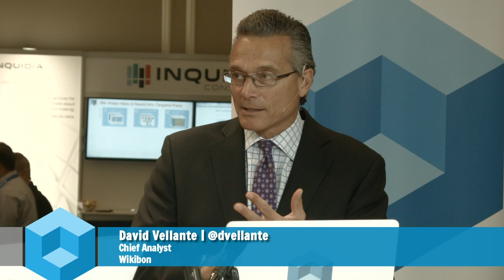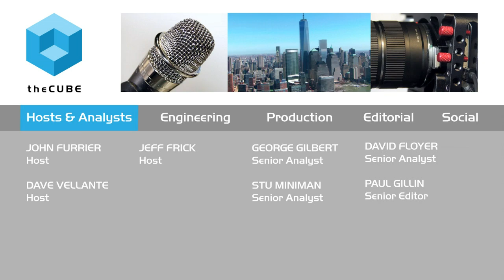Erin Latham, Mo'Mix - PentahoWorld 2015 - PWorld15 - theCUBE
01. Erin Latham, Mo'Mix, Visits theCUBE!. (00:21)
02. What Is Mo'Mix All About. (00:34)
03. How Did Your Company Come About. (01:02)
04. How Did You Approach Getting Big Data Into The Hands Of Users. (02:56)
05. How Did You Find Commonality In Data Across Implementations. (04:57)
06. How Would You Have Done This Without Pentaho. (06:03)
07. When Did You Start Using Pentaho. (06:42)
08. Would You Be Able To Attack The Problem Of Not Having A Packaged ERP App. (07:09)
09. Do You Work With A Mix Of Organizational Sizes. (09:25)
10. What Skill Sets Did An Organization Have To Analyze Data And Take Action On It. (10:44)
11. Is It Typical For Your Customers To Get Value. (11:53)
12. How Did You Win The Excellence Award. (12:25)
13. Are You Part Of The Equation For Government Agencies Showing Trust In The Data. (13:12)
14. Are You Being Pulled Into Similar Areas Where The Data Is Deep In Silos. (13:33)
15. How Did You Get Here. (15:11)

Mo’mix offers mo’ government IT solutions

When it comes to delivering open and accessible information, SaaS offers an efficient solution. That’s why Mo’mix Solutions, which works with state and local governments and higher education, designed one of the only cloud-based SaaS performance data management solutions.

“Government agencies and higher education would spend millions on legacy systems, but felt like their data was in a grand canyon,” said Mo’mix president Erin Latham, who spoke to Dave Vellante and George Gilbert, cohosts of theCUBE, from the SiliconANGLE Media team, during PentahoWorld 2015. “We realized that with Pentaho’s capabilities [a partner to Mo’mix], SaaS would allow us to deliver in a cost effective and accessible way.”

Making data accessible

Mo’mix saw the need for accessible data. “We wanted to know that the information was going to change the dynamic of the services [a local government] provides,” she said.

In addition to its SaaS suite, Mo’mix offers cloud, ERP and budget software consulting services. The Center for Digital Government awarded Mo’mix the Best Fit Integrator Award in Collaboration and Long-Term Service. Although Mo’mix deserves most of the credit for its success, Latham added that “a lot of our ROI value is because of Pentaho.”